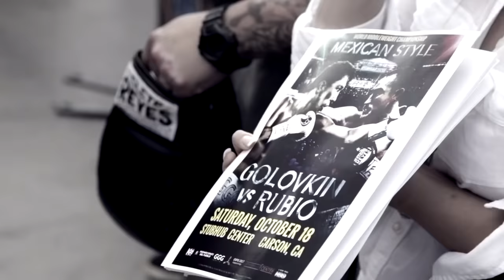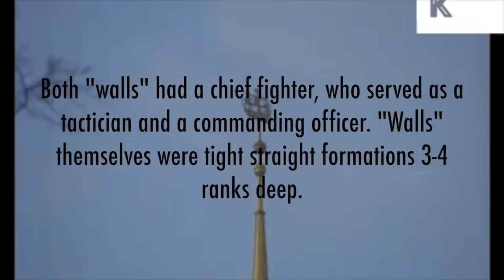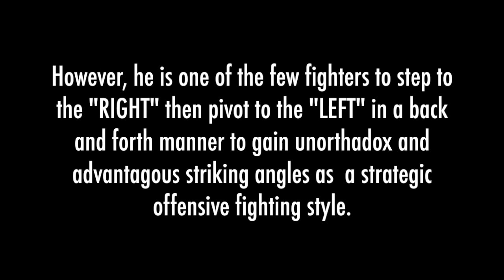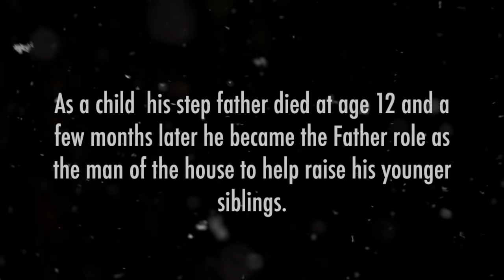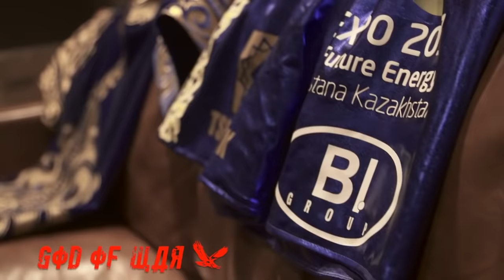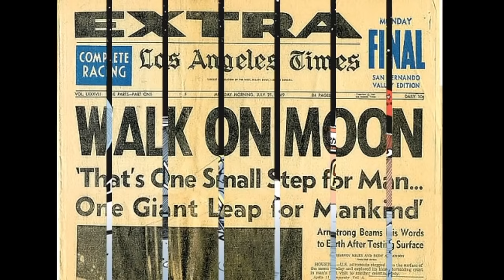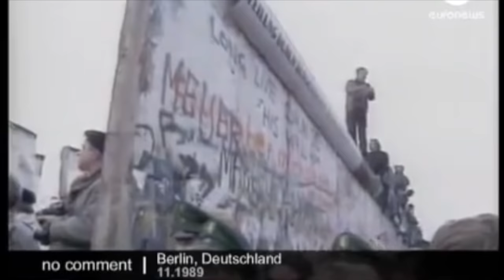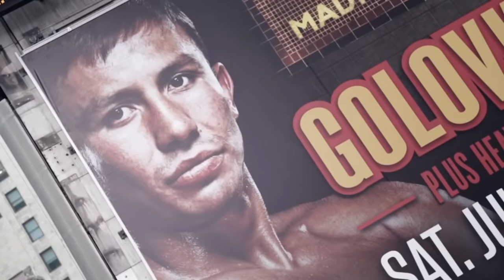The Rise of Eastern European Boxing | Documentary (HD) | Golovkin, Lomachenko, Usyk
-Геннадий Головкин Россия

Gennady "THE TERMINATOR" GGG Golovkin -
-WBA, IBO, IBF, WBC Super World Interim Champion - Middleweight Champion
-Amateur Career (340) - 5 Professional Career (34) - 0 W 31KOs
-Highest KO Ratio in Middleweight Boxing History a staggering 91.2%
-21 Fight Consecutive KO Streak
-Has never been knocked down or wobbled in amateur or professional career including sparring
in nearly (400) fights
-Considered the #1 pound for pound best fighter on the planet
-Ranked #1 fighter P4P on BoxingRec.com
-Ranked #3 P4P on RingMagazine.com
-Darnell Boone has mentioned the hardest punching fighter he has ever sparred.
-Age 33
-5'10" 1/2
-Reach - 70" (178cm)
-Weight: 160 - Middleweight
-Hometown: Karaganda, Kazakhstan
-Started fighting on streets by Age 7
-Started Boxing: Age - 11
-By Age 14, two older Brothers Sergey and Vadim killed in Soviet Union War
-Paternal Twin Brother Max Golovkin outstanding amateur boxer as well
-2004 Athens Olympic Silver Medal
-2002 Gold Asian World Games
-2003 Gold Bankok World Championships
-2002 Gold Asian Championships